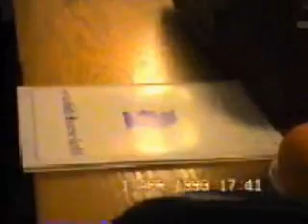Back 2 1993 - Part 2 / 3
Actual footage of the Olympic Ballroom 1993
Found this on my hard drive today